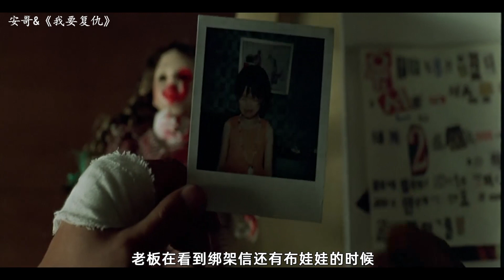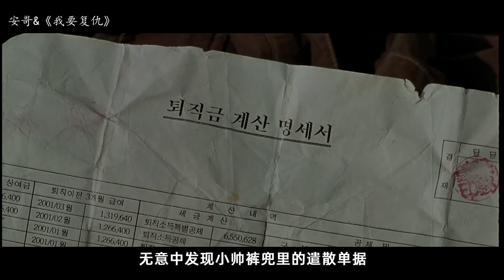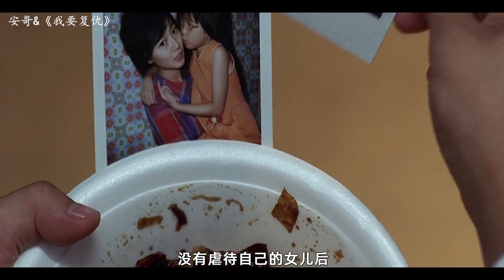【安哥】聋哑小哥卖肾为救姐姐，被骗后绑架勒索却意外杀人，一个肾引发的血案！《我要复仇》